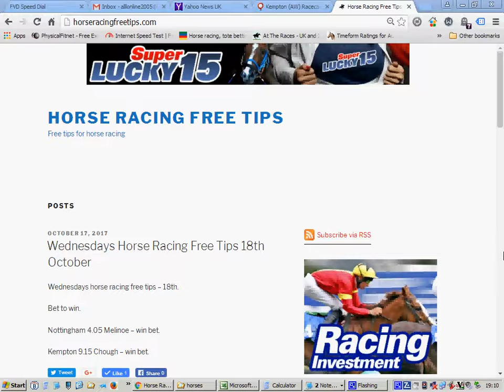horse racing free tips wednesday 18th october 2017